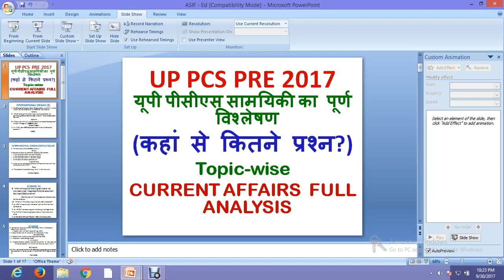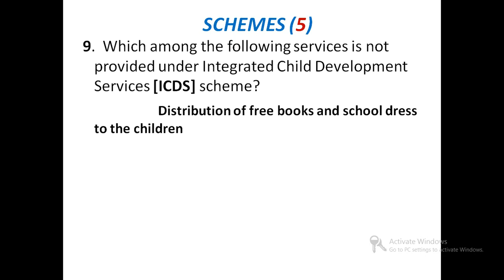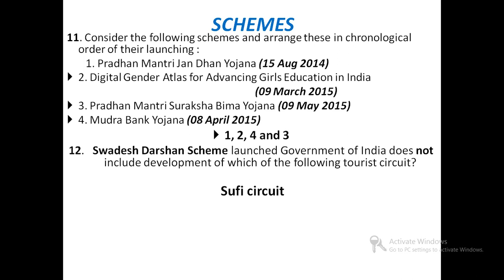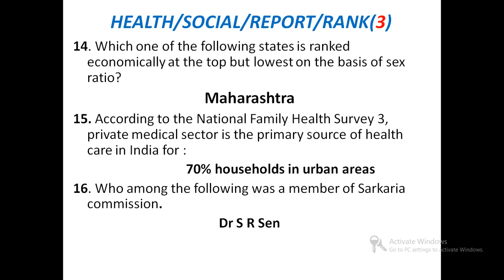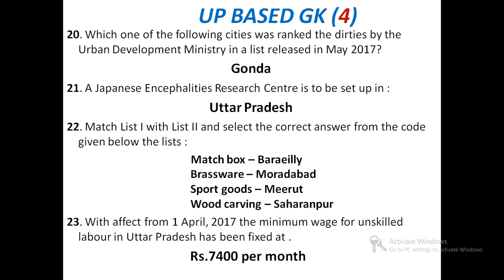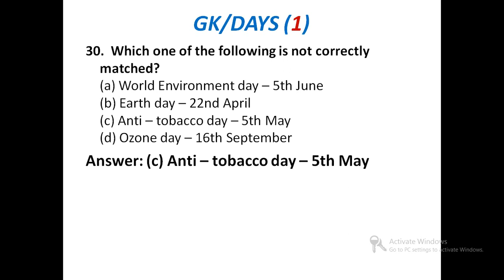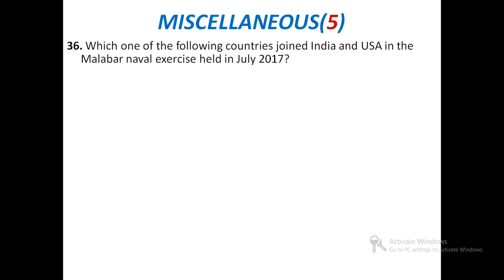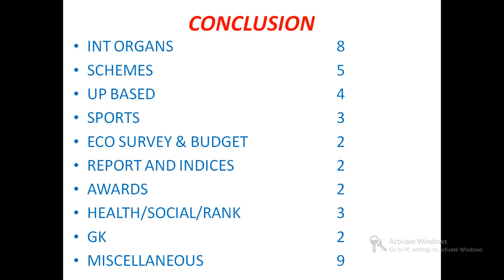UPPCS/UPPSC PRE 2017 CURRENT AFFAIRS ANALYSIS/कहाँ से कितने प्रश्न